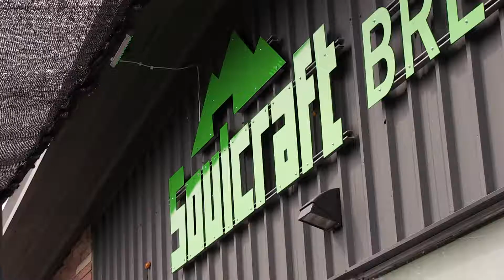Arkansas Valley Libations Society Card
Do you have your Arkansas Valley Libations Society Card?
These cards are a great way for locals and visitors alike to get out and explore the natural beauty of Buena Vista, Salida and Poncha Springs, Colorado while enjoying local craft beverages.

The Ark Valley Libation Society, a guild of sorts combining the top craft beverage producers in the Upper Arkansas River Valley, has recently created a punch card to help promote the Libation Loop in Chaffee County. This card may be purchased for $25 and contains $50 worth of offers from AVLS members including Soulcraft Brewing, Wood’s High Mountain Distillery, Eddyline Brewery, Moonlight Pizza and Brewpub, Deerhammer Distilling, Elevation Beer Company, and Vino Salida.

The Libation Loop is essentially a route through the county highlighting the best craft brewers, distillers, and vintners in the valley from Salida, Poncha Springs, and Buena Vista, Colorado.

Punch cards may be purchased at any of these locations and do not expire.